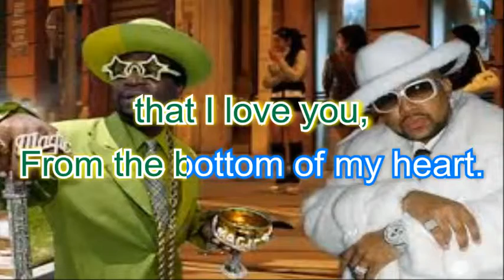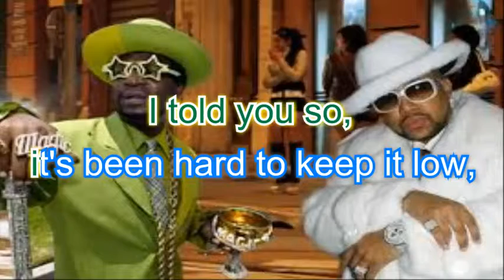Beres Hammmond - Sweet Lies karaoke with vocals